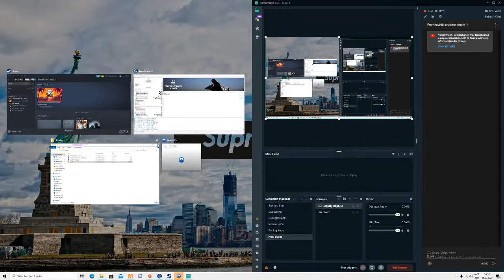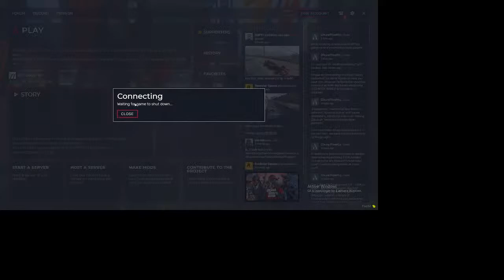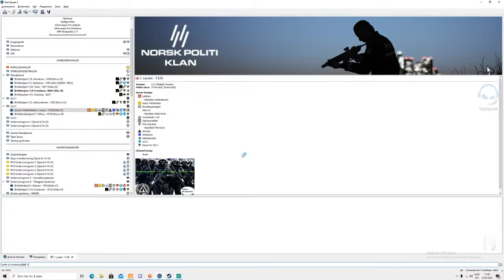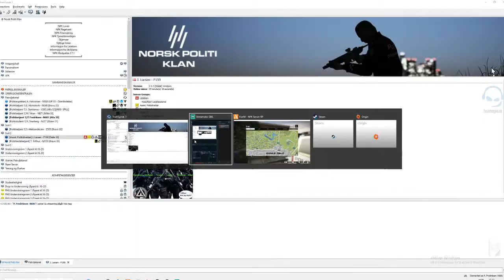NORSK POLITI KLAN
Hei dette er da en liten smakebit av hva norsk politi klan er!